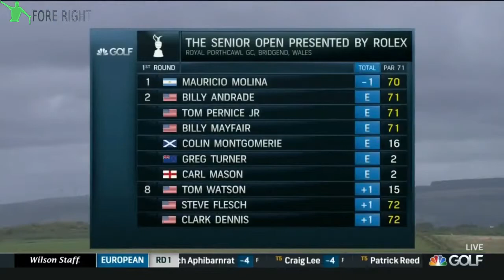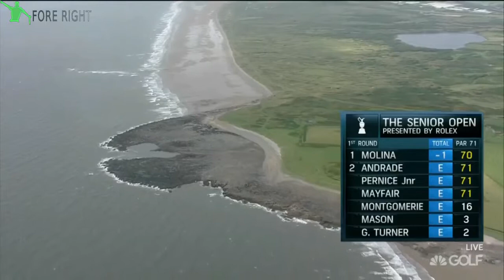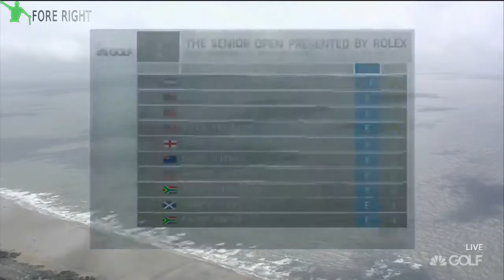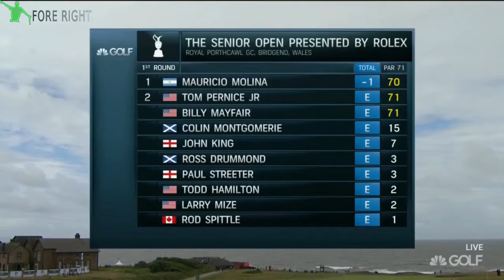2017 Senior Open Men's Championship ~ Round 1 (Part 3/3)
Shots of the 2017 Senior Open Men's Championship at Royal Porthcawl. Some challenging weather conditions in the first round. Enjoy! Links to other sections in .

Round 1 Part 1: Part 2: Round 2 Part 1: Part 2: .

Coverage of the 2017 Kitchen Aid Senior PGA - Champions Tour Event - Round 2 (Part 3/4). Enjoy! Round 1 Part 1: Part 2: .

Coverage of the 2017 NCAA Women's Golf Individual Championships (Divisions 1) - Final Round (Part 1/3). Enjoy! Part 1: Part 2: .